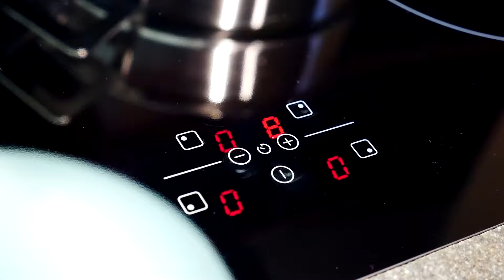Viande ou légumes? Jouons au cuisinier avec Celine. Histoires amusantes pour filles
Jouons ensemble au cuisinier avec Celine! Aujourd’hui, dans nos histoires amusantes deux garnements sont dans la cuisine. Le grand frère propose à Celine différents plats: il y a de la viande, du poulet et du poisson. Mais la petite fille choisit le brocoli! C'est un aliment très sain et très nourrissant. Et toi, que préfères-tu: les légumes ou la viande?